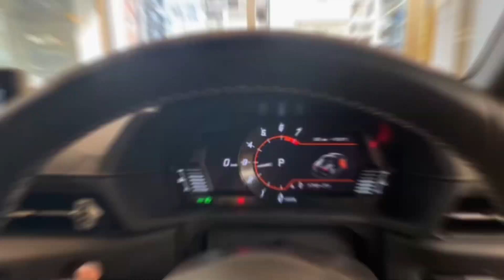TOYOTA【GRスープラ】笹原右京選手インプレッション！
トヨタGRスープラにて笹原右京選手にSEVラジエターBYをテストして頂きました！料理に例えると【旨味がもっと引きでてる！】などとても面白いインプレッションがいっぱいです。スーパーGTトップドライバーのインプレッションを是非お楽しみください！

11:50  GRスープラインプレッション
13:30 SEVラジエターBY装置インプレッション
17:24 SEVラジエターBY2セット装置

☆だけチャンネル人気の動画はこちら☆

・【哀川翔さん】密着！ランサーエボリューション10で氷上を爆走！SEVラジエターBY等も装置しました！

・【ハイエース】【谷口信輝選手】SEVボディオンS &SEVラジエターBYインプレッション！！

・【スバル】XV アドバンス　今井優杏さんが新商品SEV eバランサーをテスト！！エンジンが、乗り心地が、ブレーキがどうなった？！

・HONDA【シビックタイプR FL5】金石監督がドライビング&インプレッション！！【激レア】塚越選手も後部座席からインプレしてます！

【HONDAオデッセイ】100回目記念スペシャルゲスト塚越広大選手！！SEVインプレッション！人気のSEVボディオンSをテスト

☆SEV商品ご購入先は☆

SEVオフィシャルオンラインショップ